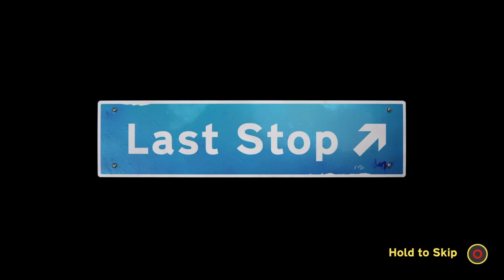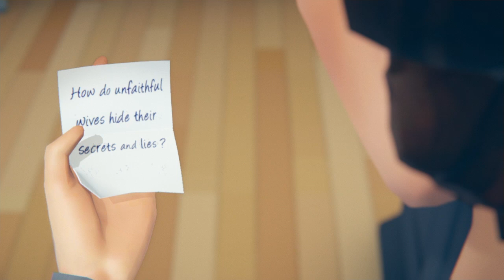Last Stop - Domestic affair - Chapter 3: Secrets and lies